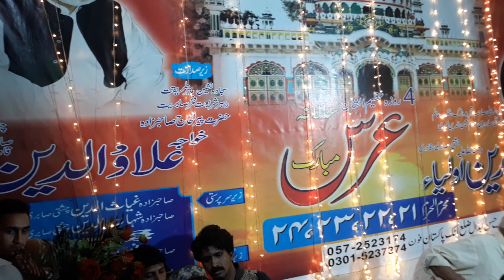Naseema Janib e Batha Guzar Kun - Ustad Ameer Ali Khan Qawwal ...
Powered by BS Sounds Depalpur